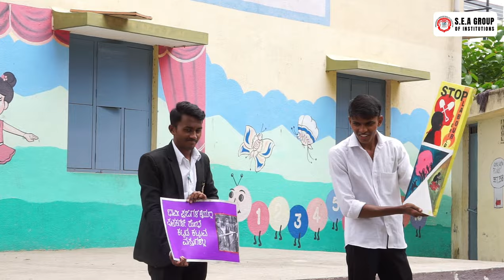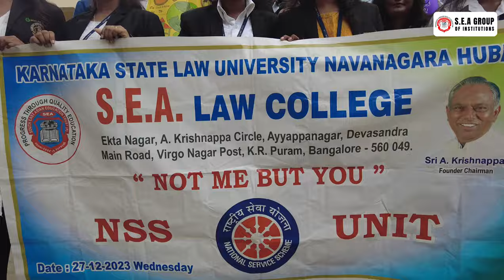ANTI - CHILD LABOUR DAY | AWARENESS PROGRAM | S.E.A COLLEGE OF LAW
Anti-Child Labour Day with a powerful awareness program organized by S.E.A College of Law. This event aims to shed light on the pressing issue of child labour, raising awareness and fostering a commitment to eradicating this injustice.
Inspirational Speeches: Hear from renowned activists and legal experts who will share their insights on the impact of child labour and the importance of education and legal frameworks in combatting it.
Documentary Screening: Watch a compelling documentary that illustrates the harsh realities faced by child labourers and the urgent need for action.
Panel Discussion: Engage in a thought-provoking discussion with our esteemed panelists, exploring solutions and strategies to eliminate child labour.
Interactive Sessions: Participate in Q&A sessions and interactive activities designed to educate and empower attendees to take a stand against child labour.
Together, we can make a difference and ensure a brighter future for children everywhere. Don't miss this opportunity to be part of a movement towards justice and equality.

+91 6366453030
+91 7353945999